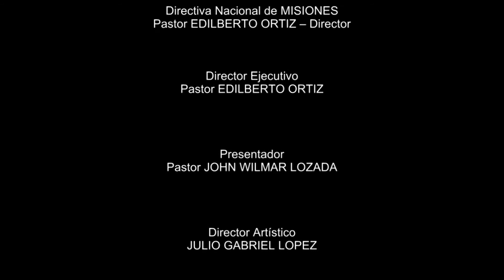Detalles de la refam